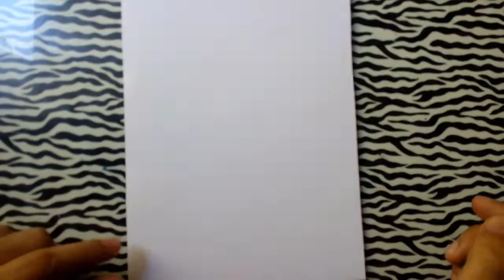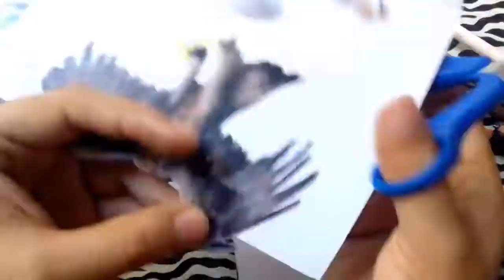comment dessiner un aigle